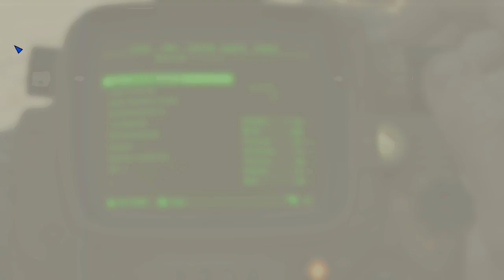FALLOUT 4 # 33 - ★ Let's Play Fallout 4 (HD/Deutsch)/Stream/ PC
Ton ist Mist muss ich mal schauen . :(